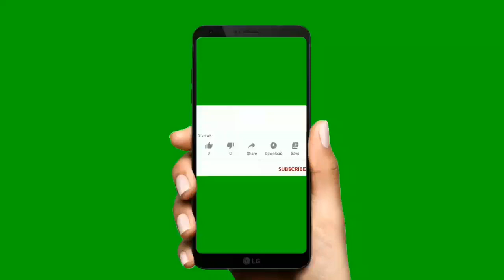சுரணை கெட்ட ஹிந்துக்களுக்கு....🤬🤬🤬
எவன் எவனோ உள்ளே புகுந்து பஞ்சாயத்து பண்ண ஹிந்துக்கள் அவ்வளவு சுரணை கெட்டவர்களா??